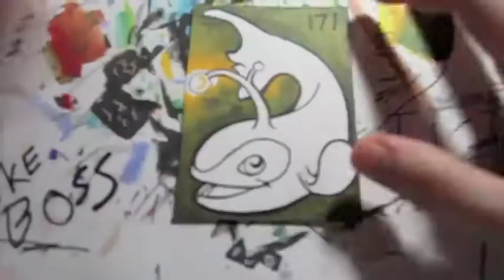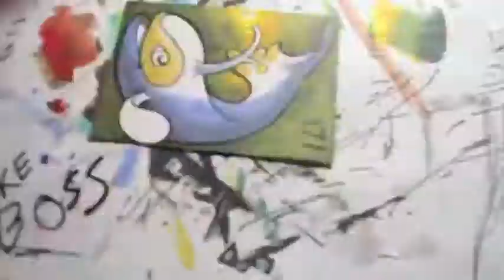Time Lapse: Lanturn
Following Chinchou, it's a time lapse of drawing Lanturn.

Drawn in marker and pen, with some gel pen.